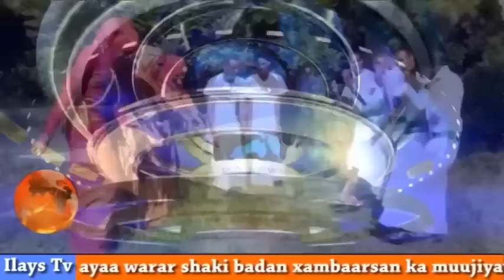Ilays Tv 18 11 2015- Kadawo Khudbadi Halgame Riyale iyo Qodobo kale oo xiisa leh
Ka daawo barnaamijyo xiiso leh iyo wararkii caalamka kuwoodii ugu dambeeyey